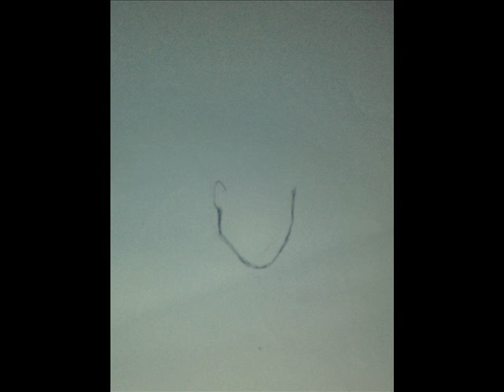Tutorial menggambar poster film "Iron Man 3"